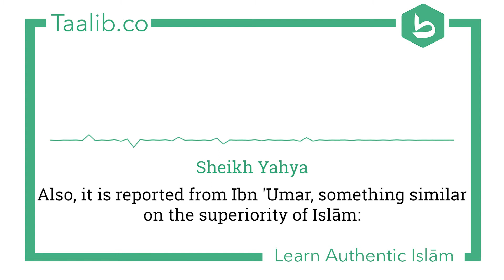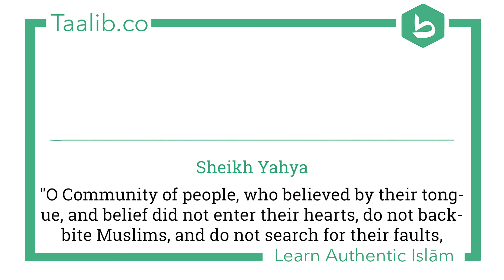Does One's Islam Increase and Decrease? | Shaykh Yahya Al Hajoori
TAALIB.CO
We're an online Islamic platform teaching Muslims and non-Muslims purely authentic Islam according to the Qurān and Hadith.

Join our free live/recorded classes or listen to heartwarming reminders and learn more about the true religion of Islām.

May Allah guide us all to the straight path and keep us steadfast upon it.